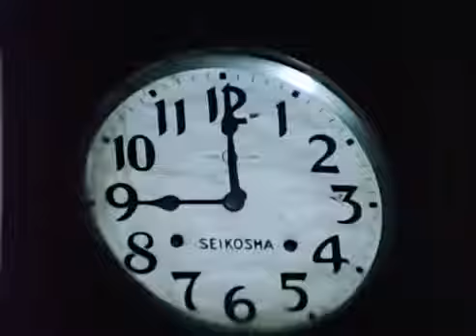Ke Jai Re Bolo Okey Emono Banshi Na Bajaire Bengali Movie Song Lal Kuthi Asha Bhosle HD Song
The purpose of this Channel is to share and spread all sorts of music from around the world to the viewers around the world.
The Copyright of this song solely belongs to other. This video is uploaded as a tribute. There is no intention of any commercial benefit.